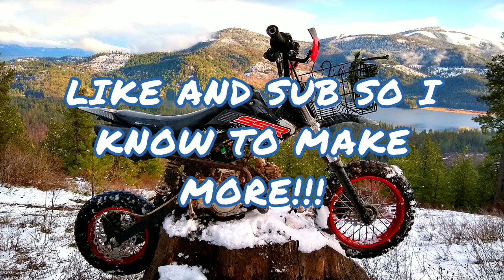PITBIKE CAMPING IN THE SNOW!!!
We out and about and this time we got a little CRAZY. Some called us stupid, some called us dumb, but we survived this thing called mother nature up in Idaho and made it an AWESOME memory, enjoy this vid🤙🏼